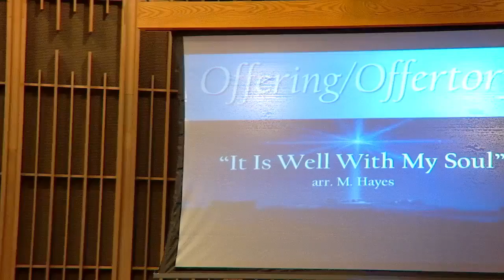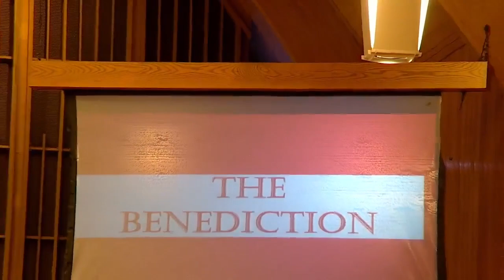November 26, 2023 Worship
Rockbrook United Methodist Church Omaha Nebraska
CCLI# 2037257 and 20170801